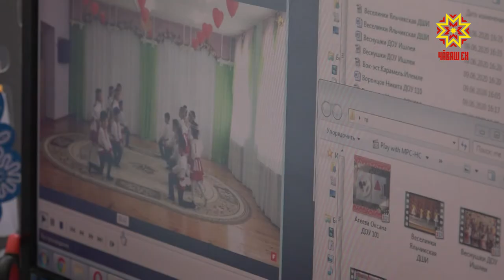В Чувашии готовятся к Детскому Акатую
Онлайн-хоровод в этом году соберет участников детского Акатуя-2020. Из-за эпидемиологической обстановки традиционный Фестиваль в этом году проводят дистанционно.  Зато увеличилось количество номинаций.